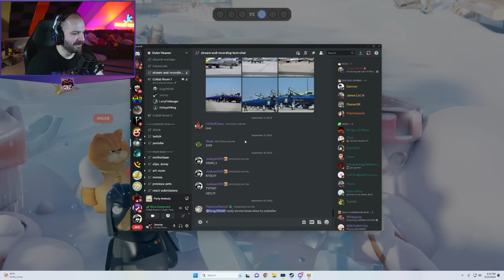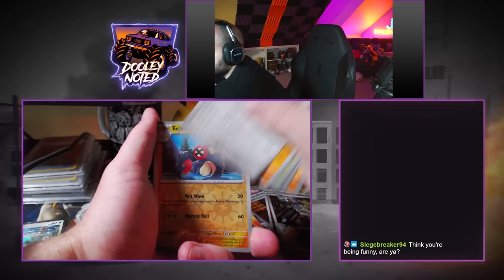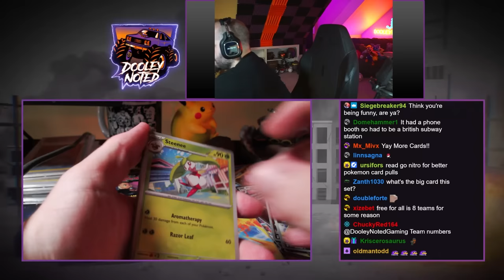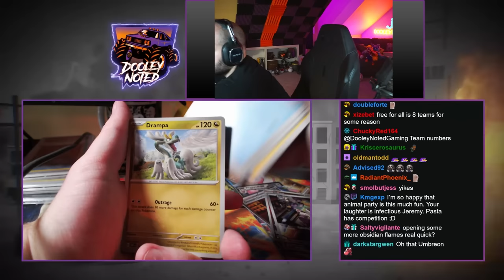Mmm... Monkey... | Party Animals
Jeremy plays Party Animals with his friends for some insane laughing moments.